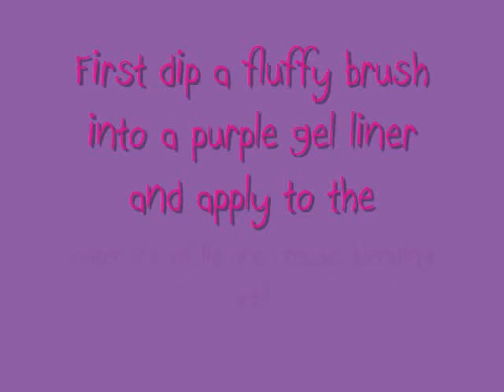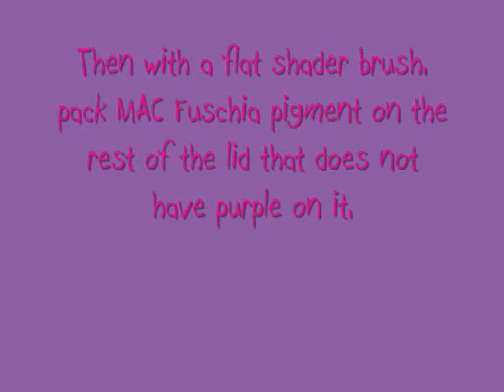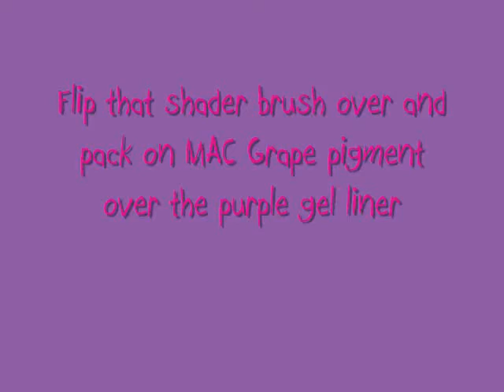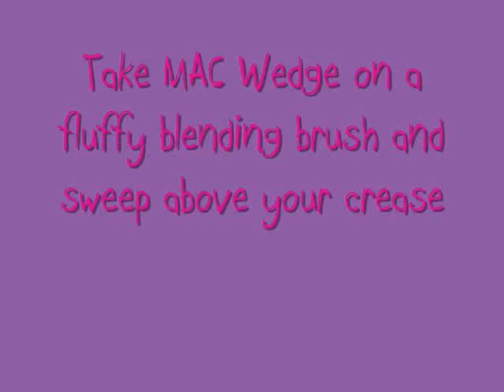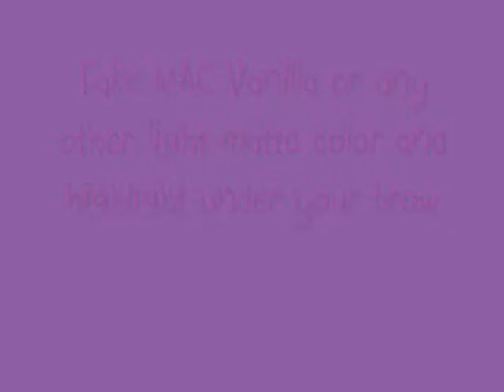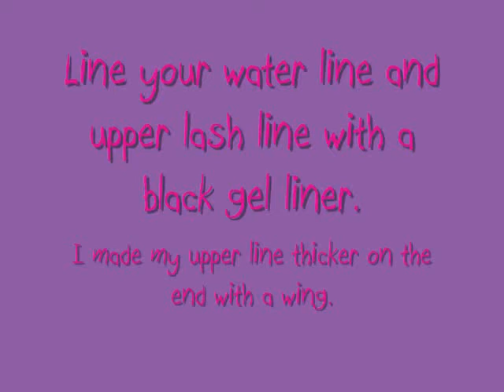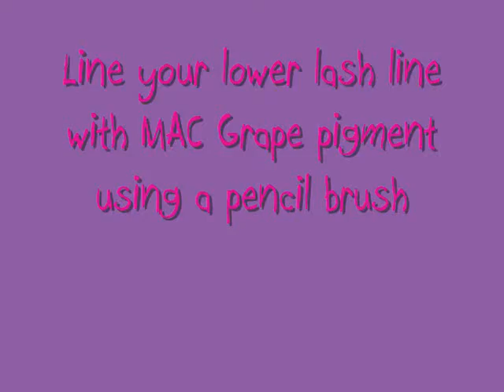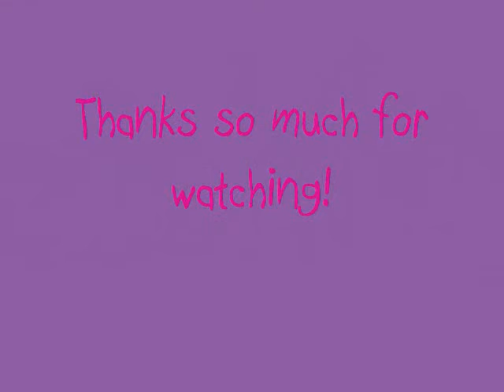Smokey Brights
A smokey pinked purple look. pretty much just cuz it was what I was in the mood to do. :) Hope you enjoy!